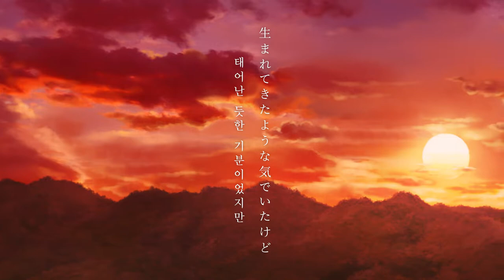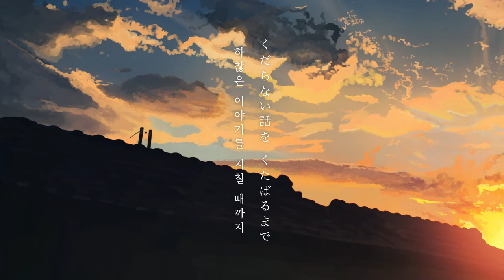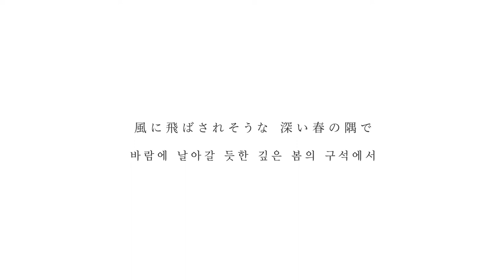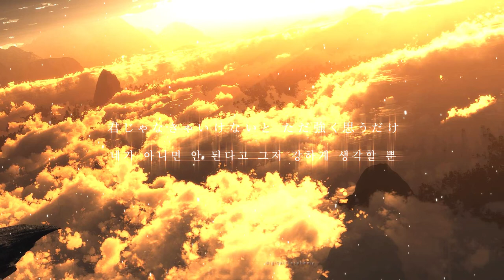菅田将暉 | 『まちがいさがし』 (틀린그림찾기) | 스다 마사키 | 자막/가사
영상 시청자중 구독자 비율이 3%에 불과합니다.

이 영상도 미리 만들어놓았던 영상입니다..!
영상 제작은 1주일 뒤에 다시 시작할 수 있을 것 같습니다.

출처

본 영상은 수익창출을 하지 않습니다.